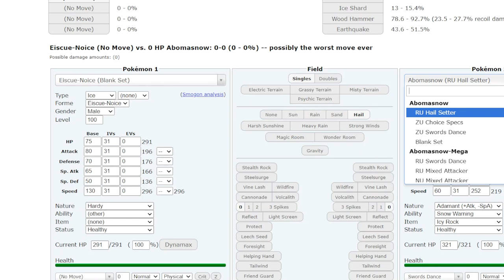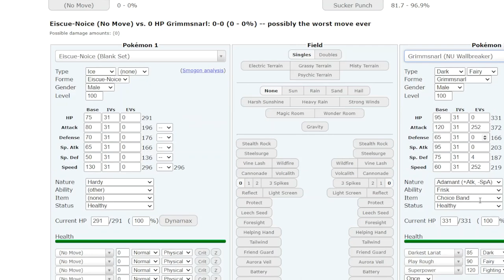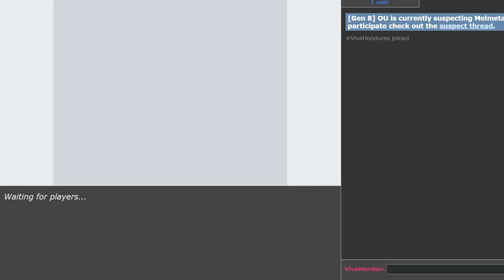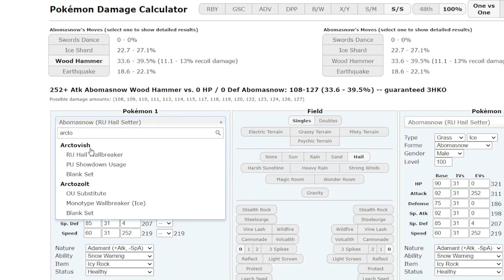I use the BEST Eiscue set in OU ladder!!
•Hello everyone! We are back with some more requests and today we bring another bird, though this one can't fly and probably can't walk too much with that huge Ice Face. Today I bring to you an Eiscue showcase, but not the regular BD set but a Choice Band set. Of course to get Eiscue to put in the work we need to run a Hail team, and for this we add staples A-Ninetales and  Arctozolt. To add to the offense on the team I add Specs Volcanion to help us deal with some annoying MUs. On the defensive side of the team we use Mandibuzz as our defogger and Landorus-Therian as our rocks setter.

RggV#4937

0:00 Introduction and Team Composition
03:30 First Match, First Blood
06:37 Super Close Game Against My Bro Fusien
13:30 Minimax AI makes another appearance
16:23 PERFECT Eiscue Game
23:35 THE HAAAAAX!
28:32 The 6-0 MU...
32:09 Of course this happens in the "last match"
39:17 Probably Blizzard better than Low Kick